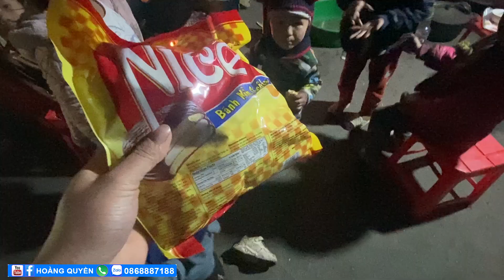Hỏa hoạn ở Cao Bằng cháy 1 ngôi nhà và khiến bà cụ 86 tuổi cháy chơ xương những ngày cận Tết.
★ Mọi sản phẩm trên kênh đều được độc quyền của Hoàng Quyền, đề nghị cá nhân, tố chức không reup. Xin cảm ơn.
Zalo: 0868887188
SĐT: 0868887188